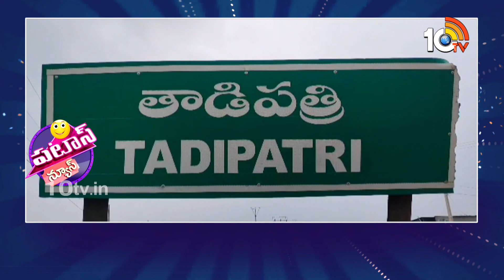2024 Magha Purnima | సముద్రం ఒడ్డున మాఘ పున్నమి సందడి | Patas News | 10TV News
2024 Magha Purnima  | సముద్రం ఒడ్డున మాఘ పున్నమి సందడి | Patas News | 10TV News
►For Latest Updates Follow Our WhatsApp Channel

10TV is one of the Largest Content producing Telugu News Channel in Telugu States. Its one of the leaders in the production and broadcasting of un-biased and comprehensive news.
10TV offers round the clock coverage of latest breaking news and unique mix of news bulletins, current affairs and Entertainment programmes.
10TV Youtube Channel offers Latest News from Telugu States, Politics, Entertainment, Health, Sports Lifestyle, Devotional, National News, International News and lot more.!

హాయ్,
10టీవీ యూట్యూబ్ చానల్‌కి స్వాగతం. 10టీవీలో ప్రసారమయ్యే కథనాలతో పాటు ఆసక్తికరమైన మరెన్నో అంశాలను 10టీవీ యూట్యూబ్ చానల్లో మీకు అందిస్తాం. మా వీడియోలలో మీకు నచ్చిన వాటిని మాకు తెలియజేయండి. అలాంటి మరిన్ని కథనాలను మీకు అందించేందుకు ప్రయత్నిస్తాం. నచ్చిన వీడియోలను మరింత మందికి షేర్ చేయండి. చానల్‌ను సబ్‌స్క్రైబ్ చేయడం మరిచిపోకండి. ధన్యవాదములు.!